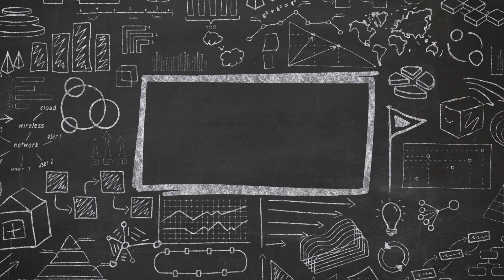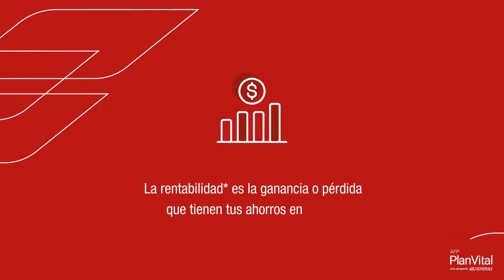En Simple: La Pizarra de Pizarro - Ley corta de isapres - Radio Agricultura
Hoy nos acompañan Pedro Pizarro y Eugenio Figueroa, junto al ex Superintendente de Salud, Patricio Fernández para explicar la ley corta de isapres que hizo eco toda esta semana y es necesario entenderla para saber qué pasará con las devoluciones.

📺 ensimple conducido por @eugeniofigueroab y @pedropizarroc conversando sobre la cuestión previsional.

Todos los domingos a las 09:00 hrs por @agricultura_tv